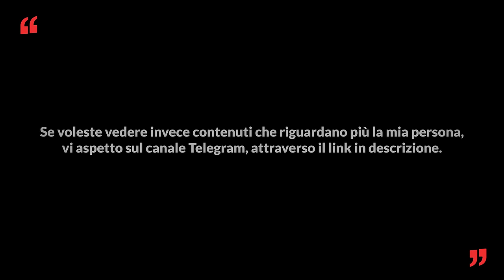Susi Gallesi, dialogando con l'aldilà - One More Time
Usa il codice ONEMORETIME per avere il 10% di sconto su tutto il sito fino al 31/08/2023 (escluse offerte speciali già in atto)

Oggi avremo il piacere di fare un viaggio con Susi Gallesi, una donna che ha ricevuto un dono dalla nascita: parlare con gli angeli